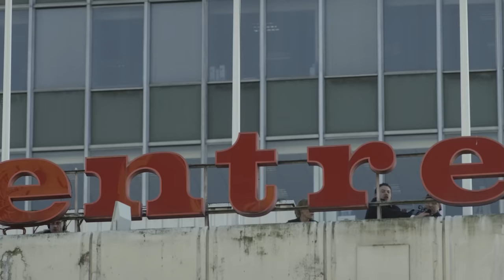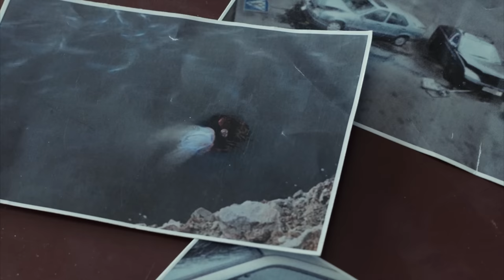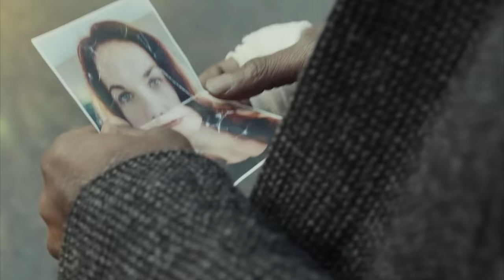LUTHER Full Series Recap | Season 1-5 Ending Explained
Relive the entire series of Luther now! Seasons 1-5!

Luther is a brilliant but emotionally impulsive detective who is tormented by the dark side of humanity while hunting down murderers. Once the self-destructive detective knows the killer's identity, it becomes a psychological duel between predator and prey. Luther must grapple with the intensity of both his job and his personal life as the two become intertwined.

Luther stars Idris Elba as John Luther, Ruth Wilson as Alice Morgan,  Steven Mackintosh as Ian Reed, Indira Varma as Zoe Luther, Paul McGann as Mark North, Saskia Reeves as Rose Teller, Warren Brown as Justin Ripley, Dermot Crowley as Martin Schenk, Nikki Amuka-Bird as Erin Gray, Aimee-Ffion Edwards as Jenny Jones, David Dawson as Toby Kent, Sienna Guillory as Mary Day, David O'Hara as George Stark, Michael Smiley as Benny Silver, Darren Boyd as Theo Bloom, Rose Leslie as Emma Lane, Laura Haddock as Megan Cantor, Patrick Malahide as George Cornelius, Wunmi Mosaku as Catherine Halliday, Enzo Cilenti as Jeremy Lake, Hermione Norris as Vivien Lake.

This is a recap of some of the biggest and best moments from the entire Luther series, including Luther season 1-5. This video includes massive spoilers for the series finale ending and more! So watch now and get prepared for the new film, Luther: The Fallen Sun!

Timestamps:
00:00 Season 1
02:28 Season 2
03:08 Season 3
04:52 Season 4
07:08 Season 5

luther season 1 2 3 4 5 recap ending explained
luther full series recap